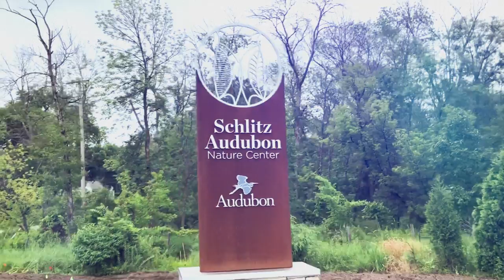2019 Audubon Convention: Campus Chapter Trailer